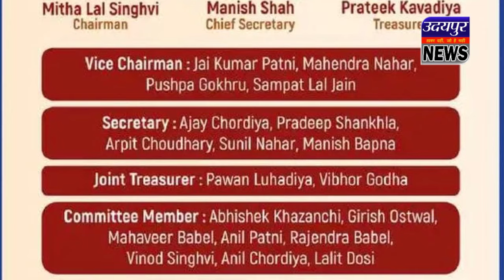जैन इंटरनेशनल ट्रेड आर्गेनाइजेशन की ओर से दीपावली पर की सभी जिलेवासियों को हार्दिक शुभकामनाएं